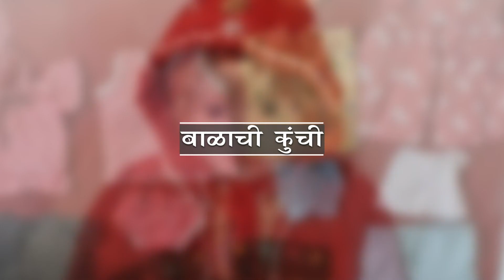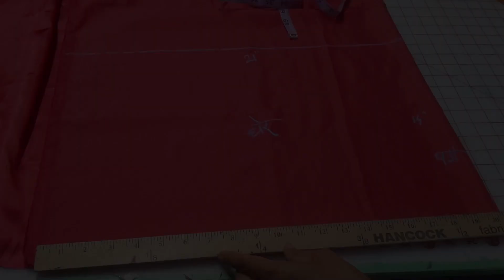Balachi Kunchi बाळाची कुंची /बाळंतविडा traditional dress for baby | stitching classes for beginners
बाळाची कुंची - फॅन्सी टोपडे/बाळंतविडा- Baby's Cap - सुईधागा - शिवण क्लास - Basic Sewing Tutorial

कुंची हा कपडा  बाळाच्या अतिशय उपयोगाचा . बाळाची आंघोळ  घालून झाल्यावर  बाळाला कुंची घालून कुंचीच्या घेरात लपटून झोपवायला कुंची हवीच.
बारशाला तर बाळाबरोबर गोप्यालाही कुंची लागते. बाळाची  कुंची हे बाळाचे पहिले पार्टी वेअर आहे. मराठी संस्कृतीचे वैशिष्ट असलेली बालपणीची अमूल्य आठवण म्हणजे कुंची.
आईच्या प्रेमाची आठवण करून देणारा बालपणातील दुवा. आईने कौतुकाने घातलेली कुंची आणि त्यांचा उबदार आठवणी हा प्रत्येकाच्या जिव्हाळयाचा विषय असतो. असे कुंचीधारक बाळ घरात बागडताना मोठे गोड दिसते.  कुटुंबातील एक सांस्कृतिक ठेवा म्हणून पिढ्यान पिढ्या प्रेमाने जतन करून ठेवला जावा असा वस्त्र  प्रकार.

साहित्य,
कुंचीला अर्धा ते एक मीटर कापड आणि तितकेच अस्तर कापड   मोती, लेस, जर, गोंडे, सुई, दोरा शिवणाचे आणि सुशोभनासाठी लागणारे सर्व साहित्य

कुंचीची आणि झुलीची वयाप्रमाणे अंदाजे मापे,
एक महिन्याच्या बाळाचे डोके घेर ११ इंच ,उंची ११  इंच
एक महिने ते ३तीन महिने  बाळाचे डोकेघेर २१  इंच, उंची १२  इंच
तीन महिने ते सहा महिने  बाळाचे डोकेघेर १३  इंच, उंची १३  इंच
सहा महिने ते नऊ महिने  बाळाचे डोकेघेर १३ इंच,  उंची १३ इंच
 एक वर्षापर्यंत बाळाचे डोकेघेर १४ इंच,  उंची १४  इंच
बाळाचे बारसे आणि डोकेघेर बाळाच्या गुटगुटीतपणा वर अवलंबून आहे .(झुलीची उंची टोपडे उंची इतकी किंवा जास्त घेणे ,झुलीचा घेर डोके घेराच्या अडीच पट किंवा जास्त घेणे ).
कुंचीच्या टोपड्याची मापे _उंची १४ इंच , डोकेघेर १४ इंच

कुंचीचे टोपडे आकृती वर्णन,
० ते १ = टोपडे उंचीच्या निम्मे अधिक अर्धा इंच =... ७ इंच +१/२ =  ७ १/२
२ ते ० = डोकेघेराच्या निम्मे +१/२ इंच ... ७ + १/२ = ७ १/२ इंच
३ ते१ = २ते० = ७ १/२ इंच... ०-१-३-२काटकोन चौकोन.
४ तें २ = १/२ इंच
५ ते ३ = १/४ इंच
० ते ४ व १ ते ५ जोडा  व तुटक रेषेवरून कापा. याप्रमाणे अस्तरचे टोपडे आणि कापड बेता.

झुलीची मापे,
झुलीची उंची १४ इंच, घेर ३५ इंच, (झुलीचा घेर डोके घेराच्या अडीच पट किंवा जास्त घेणे ).
० ते १ = झुलीची उंची +१ इंच =१४+१ = १५ इंच
२ ते ० = घेराच्या  निम्मे १७ ते १८  इंच (येथे कापडाची घडी करणे)
३ ते २ लेस लावण्यांची किंवा काठाची बाजू
याप्रमाणे झुलीच्या कापडाचा व अस्तराचा घेर कापा.

प्रथम टोपडे अस्तर आणि घेर अस्तरचे कापड कापणे
नंतर वेलवेट कापड  टोपडे आणि घेर कापणे

त्याला दोन तीन इंच अंतरावर मोती शिवून घेणे. मोती शिवताना प्रथम दोन मणी सुईत
ओवून ते पक्के करणे.  दोन मोत्यांच्या वरती त्या मधोमध एक मोती सुईत ओवून तो पक्का करणे. कपड्यांच्या मागील बाजूस गाठ मारून धागा  कापणे. आपण टिकल्या, क्रोशाची जरीची फुले वापरूनही सुशोभन करू शकतो.

शिवण्याची पद्धत,
* प्रथम अस्तर लावून टोपडे शिवून घेणे मानेची बाजू शिवण न घालता तशीच ठेवा.
* टोपड्याच्या मानेच्या बाजूला आणि अस्तराला ३ चुण्या घाला. कपडे आणि अस्तर सुटते ठेवून घाला.
* झुलीच्या घेराला अस्तर उलट बाजून जोडा.
* काठाच्या दोन्ही बाजूला अस्तर शिवून नंतर खोळ उलटवून घ्या.
* वरच्या बाजूला कपडे व अस्तर एकत्र करून चपटया चुणी घाला.
* ती बाजू टोपड्याच्या माने एवढी करा. तेवढे कापड चुण्यांमध्ये जिरवा.
* फक्त टोपड्याच्या  मानेच्या बाजूला झुलीलाघेराची  चुन जोडा.
* कुंची एकेरी पसरा.
* घेराची चुन टोपड्यावर दाबून बसवा.
* टोपड्याच्या अस्तरची  मानेची  बाजू पाव इंच आत दुमडून ती चुण्यांवर टाचण्यांनी
   टाचून घ्या.
* त्यावर शिवण मारा.
* नंतर टाचण्या काढून घ्या.
* त्यामुळे माने पाशी असलेल्या चुण्या दोन्ही कापडांच्या आत जातील वरून दिसणार
  नाहीत.
* कपड्यांच्या दोन्ही टोकांना बंद शिवा.
* त्याला गोंडे लावा.

टोपड्याच्या डोक्याकडील शिवणीला मोत्याची, सोन्याची, सोनेरी कापडाची फुले, चंद्रकोर लावून सजवा.

संपूर्ण  झुलीला मोत्याची जरीची लेस हाताने किंवा मशीनवर  लावून सजवा.

अशी सुंदर सजवलेली कुंची बाळाला घालून त्याचे कोडकौतुक करा. अशी कुंची पिढ्यानपिढ्या सांभाळून ठेवली जाते.आणि वृक्षाचा आनंदाचा ठेवा म्हणून प्रमाणे जपली जाते. त्याच्या आठवणी ही कुटुंबाचा अभिमानाची गोष्ट असते. बाळाच्या बारशाच्या बाळंत विडा मधील मानाचे वस्त्र कुंची असते.

मला अशा  प्रकारची कुंची शिवून देऊन माझ्या प्रियजनांच्या प्रत्येकांच्या घरातील बाळांचे कौतुक करणे फार आवडते. तुम्ही ही नक्की तयार करा.

traditional way of making clothes
traditional cloth making
making cloth from scratch
making a traditional dress
traditional dress for baby
traditional dress for baby girl cutting and stitching
how to stitch traditional dress for baby girl
how to stitch traditional dress for baby boy
maharastrian traditional dress for baby
maharashtrian outfit
marathi traditional wear
marathi culture and fashion
how to wear marathi traditional dress
marathi traditional wedding dress
traditional dress cutting and stitching
traditional dress in india
indian traditional dress in foreign country
indian traditional dress drawing
dress cutting and stitching class
stitching classes from beginning